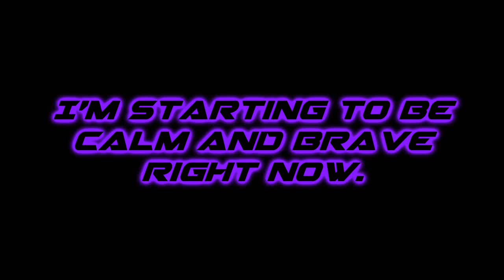Okay, you know what, everyone?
I guess Anti was right about her advice on my phone call community post. I might have to be calm and brave and I have to ignore and BLOCK my haters for once. I'm just staying being positive and a protagonist, I promise.